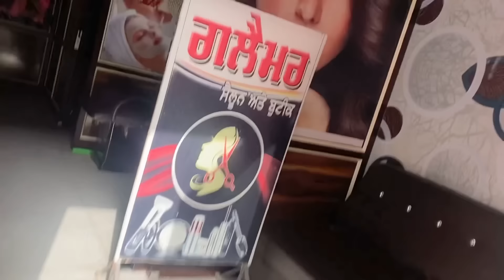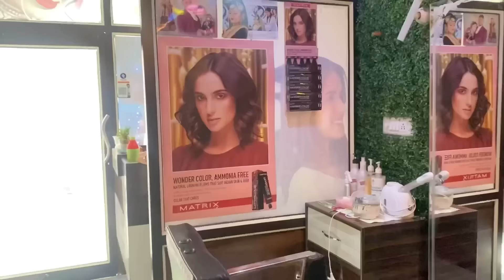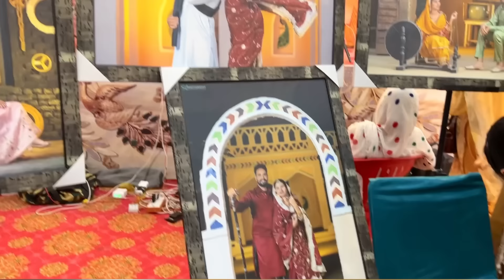Garmi da Viah 😨|| Peke side viah || How to get ready for summer Marriage and My New Dress details❣️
Summer Marriage attend|| how to get ready and which dress u choose for summer marriage

Ranwinder Singh Sibia / Manpreet Kaur Sibia | Sibia Couple

 🙏 Keep Supporting 🙏

      SIBIA 💞 COUPLE